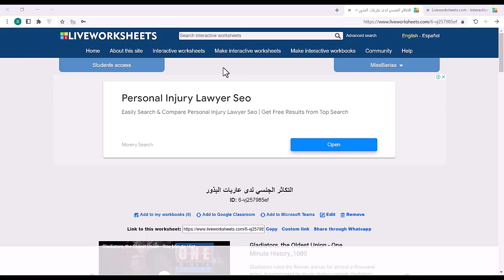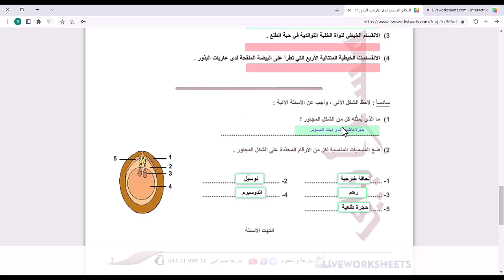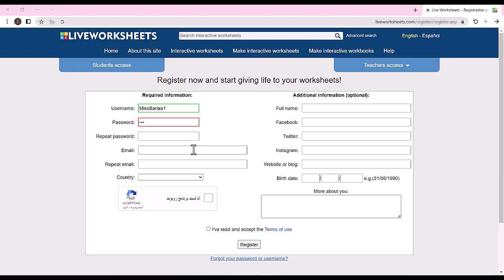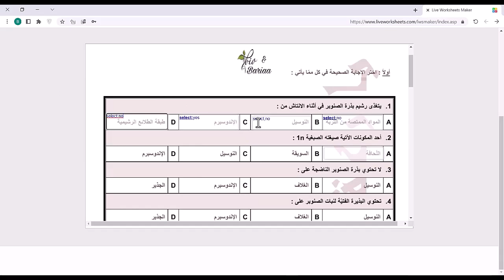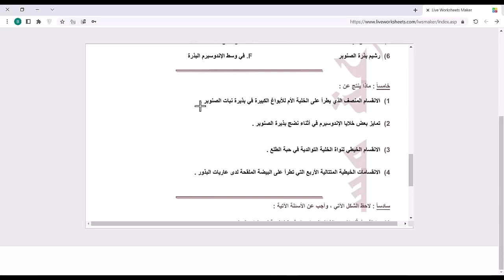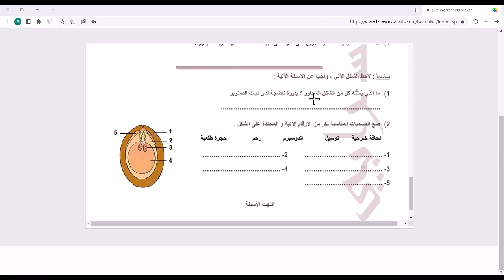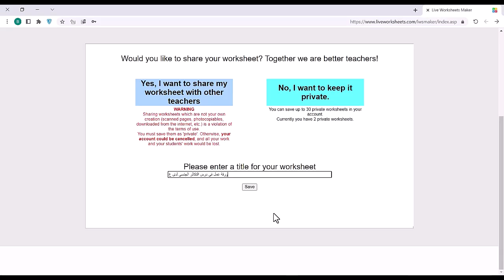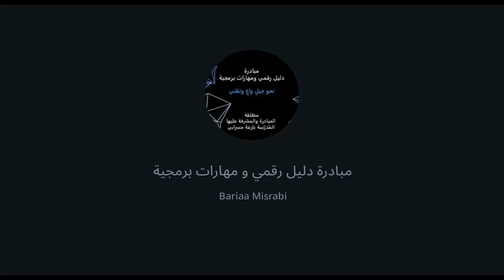ورشة بعنوان انشاء أوراق عمل أو نموذج امتحاني تفاعلي وتلقائي التصحيح للمدرسة بارعة مسرابي